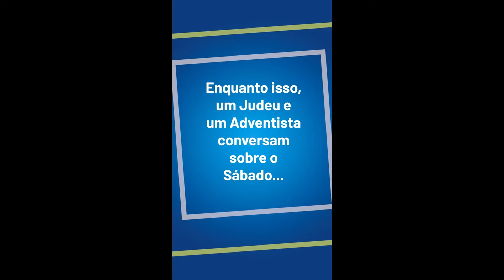React - Um Judeu e um Adventista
Vídeo original
Canal: Para Que Possamos

Faça parte deste ministério. Caso deseje colaborar com a sua doação:
Chave PIX (e-mail):

Canais Parceiros:
Antes do Fim -    / @antesdofimasd
Marcos Alvez -    / @marcosalvezoficial